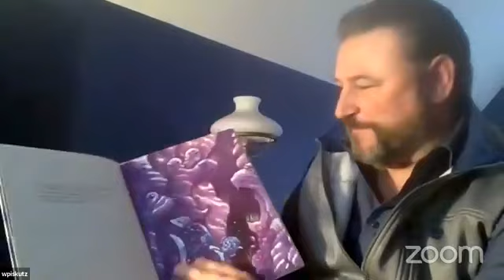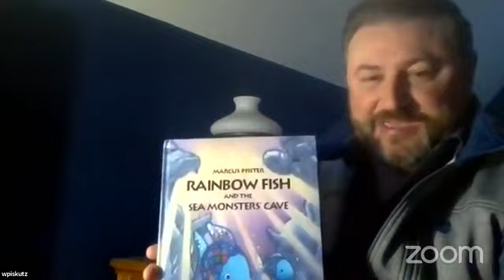Book 38: Billy Piskutz Reads "Rainbow Fish and the Sea Monsters’ Cave" by Marcus Pfister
Billy Piskutz, Executive Director at the Palace Theater is LIVE with us reading "Rainbow Fish and the Sea Monsters’ Cave" by Marcus Pfister!

We're going LIVE on Facebook every day at 11 am with a guest reader reading their favorite children's book! Tune into our Facebook page for another story!